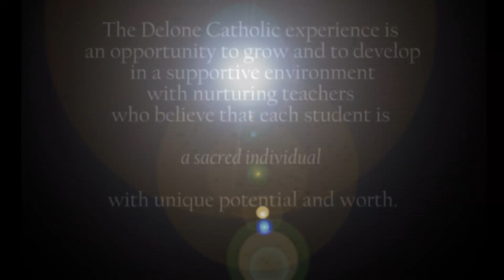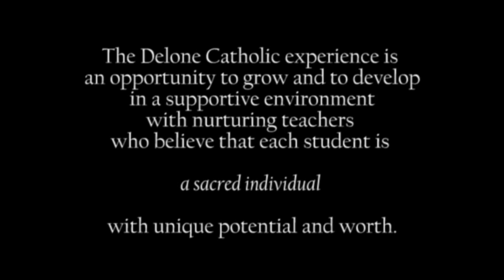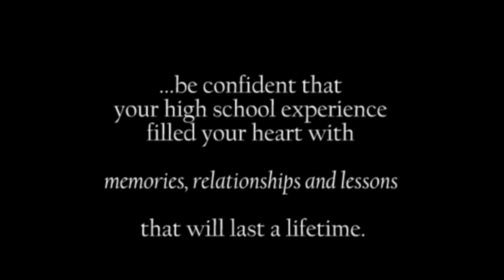Be a Squire. Make Memories.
Delone Catholic High School, in McSherrystown, Pa. is a co-ed, private
school for students in grades 9-12, with a strong academic tradition
rooted in the teachings of the Roman Catholic Church.